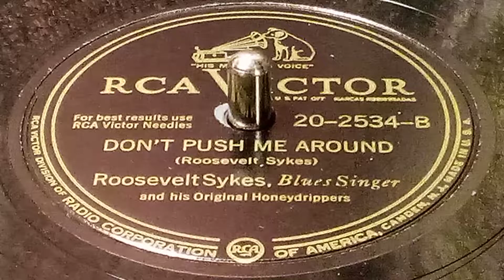Roosevelt Sykes - Don't Push Me Around